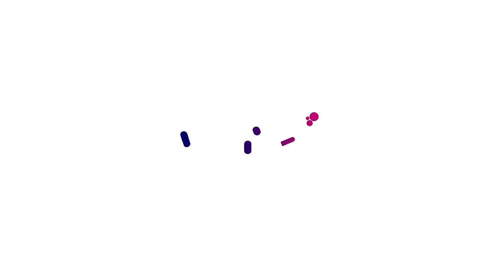[Comment ça WAVE] Emmanuel PIC ?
📅 Conférence de janvier 2023
Emmanuel Pic, Responsable pédagogique à la Faculté de Gestion, Économie & Sciences - Université Catholique de Lille, nous parle de croissance / décroissance.